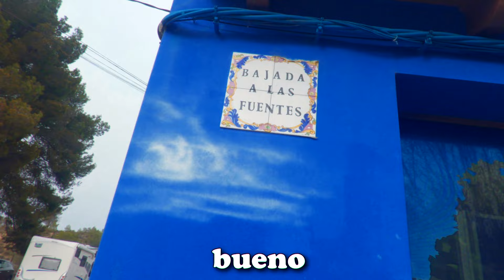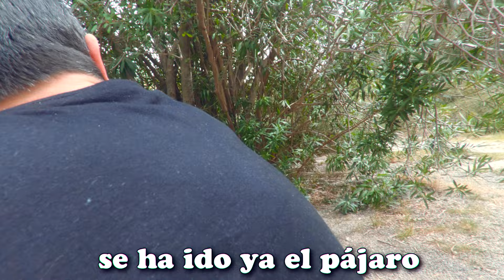VACACIONES EN EL CAMPO con Flat Eric - El Salto de la novia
Vacaciones en la montaña con Flat Eric en Navajas, visitando el salto de la novia.